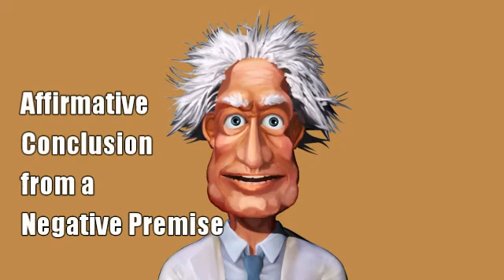Affirmative Conclusion from a Negative Premise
Description: The conclusion of a standard form categorical syllogism is affirmative, but at least one of the premises is negative. Any valid forms of categorical syllogisms that assert a negative premise must have a negative conclusion.

Also known as: illicit negative, drawing a negative conclusion from affirmative premises, fallacy of negative premises

Logical Form:
Any form of categorical syllogism with an affirmative conclusion and at least one negative premise.